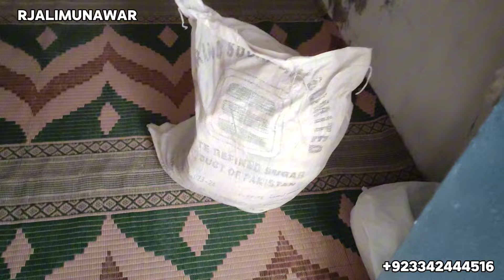Help deserving people in Pakistan | Labour Day 2024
labor day
labour
Labour day 2024
Labour day in Pakistan 2024
international labour day
Help deserving people how to help deserving people
how to help deserving people
poor helping video
donating food to poor
Helping people video
helping poor people
Help poor people in Pakistan
giving food to poor people
Help for others
good people
inspirational videos
muslim
poor people food
Help needy people Mirpurkhas
feeding poor people
Ghreebo ki madad
food helping video